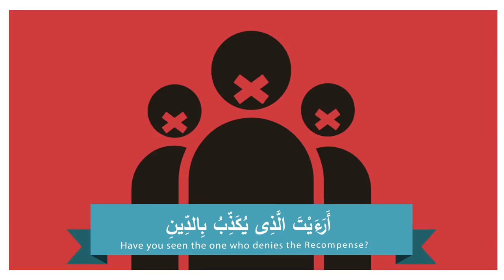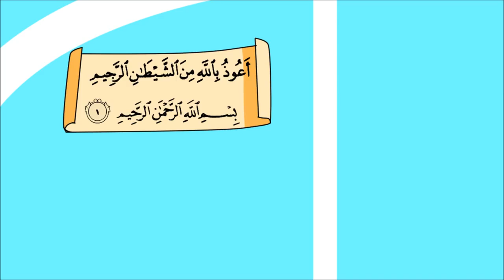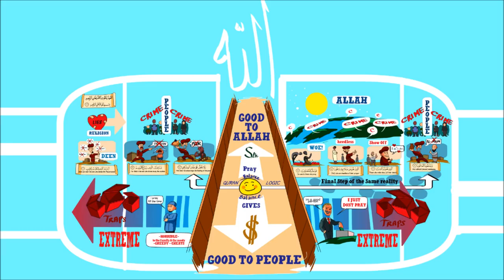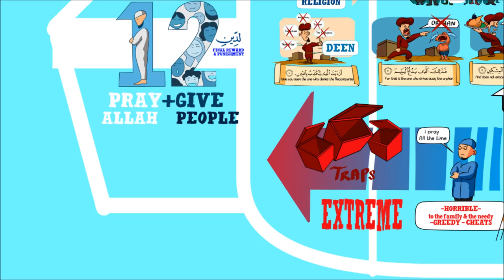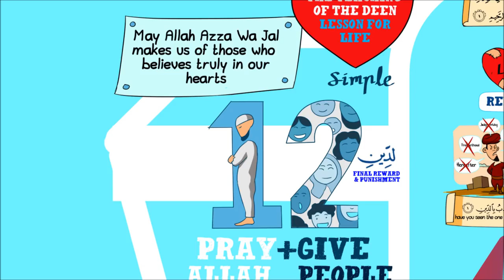Recitation & Lessons from Surah Al Maun Nouman Ali Khan illustrated